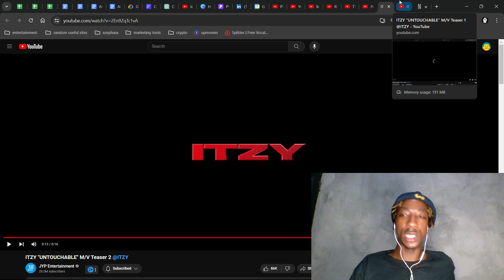ITZY - UNTOUCHABLE MV Teaser 1+2 @ITZY